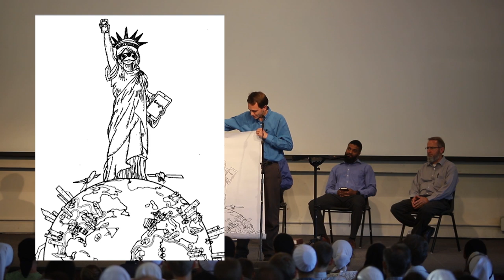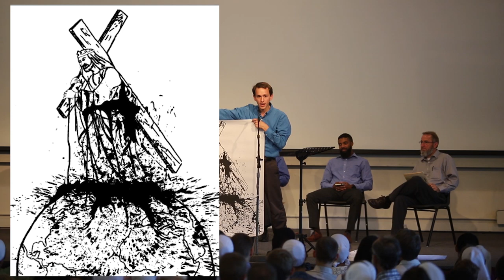Panel Discussion Part 1 — Practical Advice on Utilizing Technology — Ep. 054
This panel discussion aims to give practical advice on utilizing technology well. Kyle Stoltzfus moderates the discussion while Gary Miller, Harry Argo, Chris Blake, and Kevin Shenk are the panelists. In this portion of the discussion, each panelist introduces his past experience with technology, as well as his current position on it and its use. The discussion will be concluded in the next episode with the panelists responding to questions from those in the audience.

This conversation was recorded at Kingdom Fellowship Weekend in 2018. Kingdom Fellowship Weekend will be happening in 2019 on August 23-25.